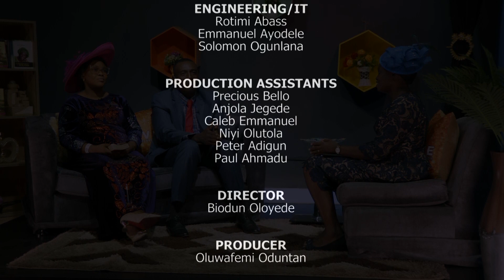LIVING COUPLE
You are watching another episode of Living Couple. Living Couple is a program where core marital issues are discussed.